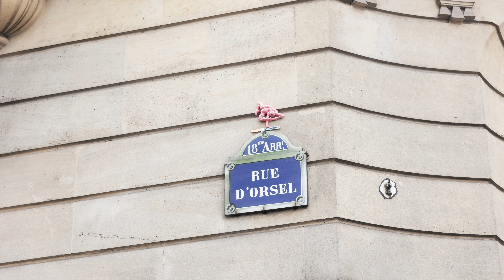13 Things To DO, SEE & EAT when in Paris ❘ 2 Day Travel Guide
Planning on visiting Paris? here are the best things you can do for 2 days in the city of love! From catching a glimpse of the world famous 'Arc de Triomphe' to exploring the historical town of Montmartre 🇫🇷🥐🖼

🎵 Music we use for our YouTube vlogs ∣ Get 2 extra FREE months!

🎞 Fill the gaps in your videos with Artlist stock footage

Canon R6 mirrorless camera
16mm vlogging lens
35mm cinematic lens
85mm portrait lens
Drone DJI Mini 3 Pro
Action Cam Insta360 Go 2